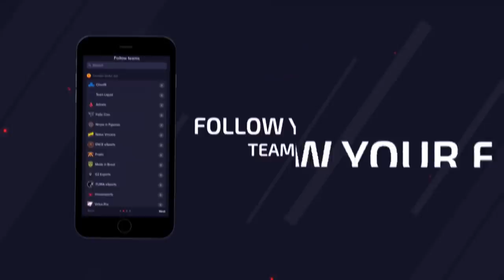CS:GO - BOOMbl4 NEW NAVI PLAYER (BEST OF BOOMbl4)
Download Upcomer Esports it's free and awesome!

Natus Vincere have formally unveiled Kirill "Boombl4" Mikhailov as the newest member of their Counter-Strike squad.

The Russian player joins Na`Vi in a deal that sees veteran Ioann "Edward" Sukhariev link up with Winstrike on loan, becoming the CIS giants' first signing in 18 months, since Denis "electronic" Sharipov was recruited from FlipSid3 in November 2017.

Boombl4 made his breakthrough in 2017 when he signed with EPG at a time when he was virtually unknown. The core of that squad went on to join Quantum Bellator Fire, who would raise eyebrows at the beginning of 2018 with a playoff run at ELEAGUE Major Boston after coming through the CIS Minor.

"I am grateful to Natus Vincere and the players for this opportunity," Boombl4 told Na`Vi's website. "I will give it my all every game, every tournament, no matter what. There’s lots of work to be done, thanks to fans for the support.

"I won’t be talking big, I am used to letting my actions speak for me, not words".

Natus Vincere will hope that the change will breathe some life into a team that has won just one title this year, at StarSeries i-League Season 7. After that event, Na`Vi placed fifth and fourth at the BLAST Pro Series events in Miami and Madrid, respectively, with the final straw coming last week, when they failed to qualify for the ESL Pro League Season 9 Finals after losing to North and Heroic in the second group stage.

Edward, one of the members of the original Na`Vi lineup, created in 2009, was the longest-standing member of the team before this roster change. During his almost 10 years of service - only briefly interrupted in 2013 when he represented the Astana Dragons -, he helped the team to become a dominant force in 1.6 in 2010 and 2011, and also to pick up several international titles in CS:GO, entering the top 20 player of the year list on three separate occasions (2010, 2011 and 2013).

The new Na`Vi lineup will have a whole month to gel before making its first appearance, at ESL One Cologne, where it will have the added pressure of being the defending champion.

With these changes, Na`Vi now have:

Danylo "Zeus" Teslenko
Egor "flamie" Vasilyev
Aleksandr "s1mple" Kostyliev

Mikhaylo "Kane" Blagin (coach)

Kirill "Boombl4" Mikhailov (born December 20, 1998) is a Russian professional Counter-Strike: Global Offensive player. He currently plays as rifler for Natus Vincere.